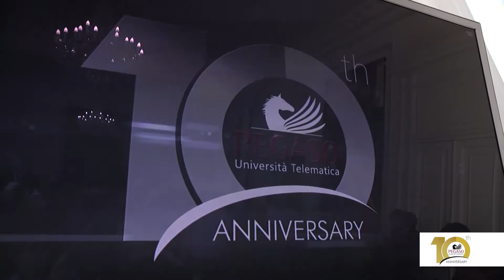10 Anni Pegaso: la sintesi dei festeggiamenti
In data 20 Aprile 2016 Pegaso ha festeggiato i suoi 10 anni.
Nel video il medley della giornata dedicata ai festeggiamenti.